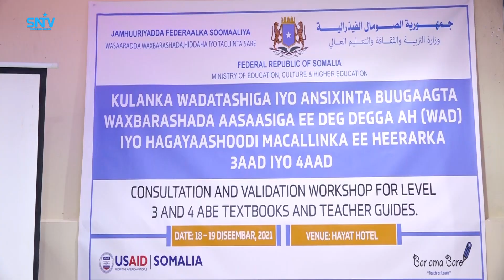Kulanka waadatashiga iyo ansixinta Buugaagta Waxbarashada Aas-aasiga ah oo la soo gebagabeeyay.